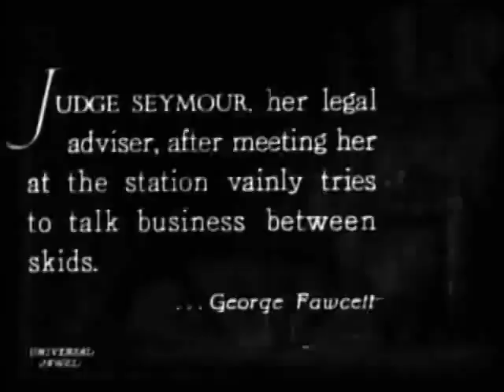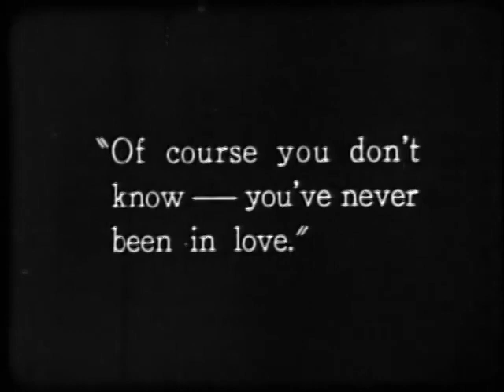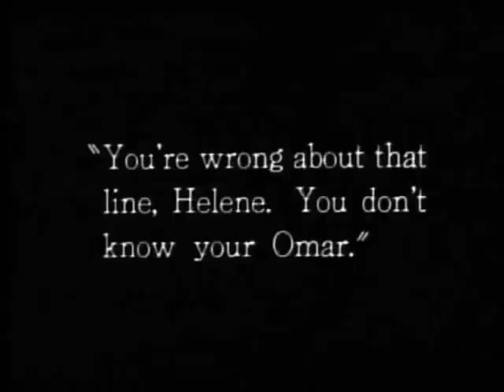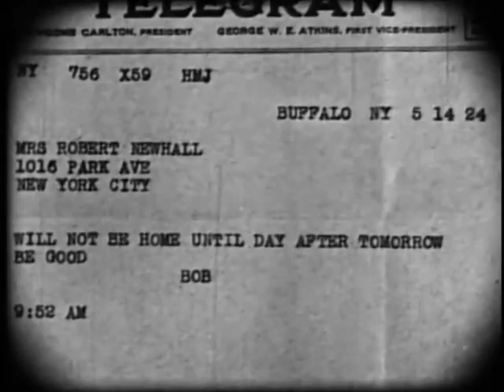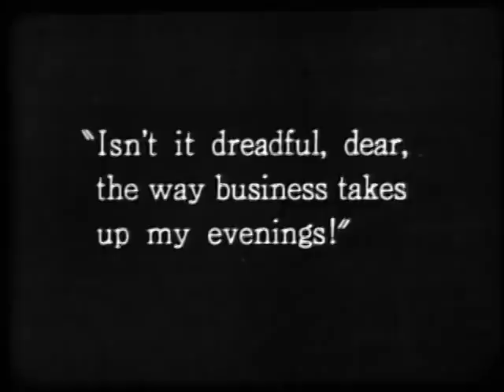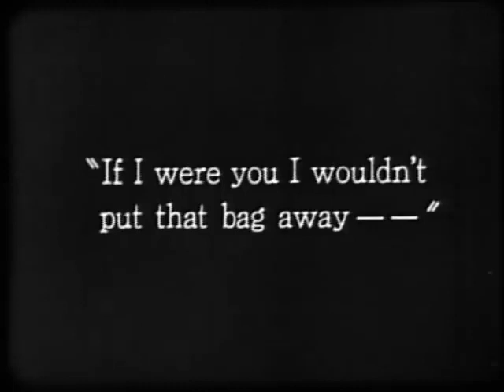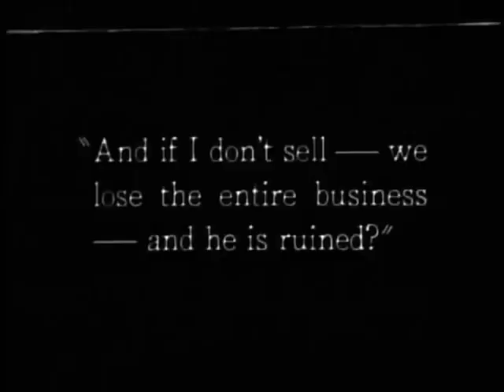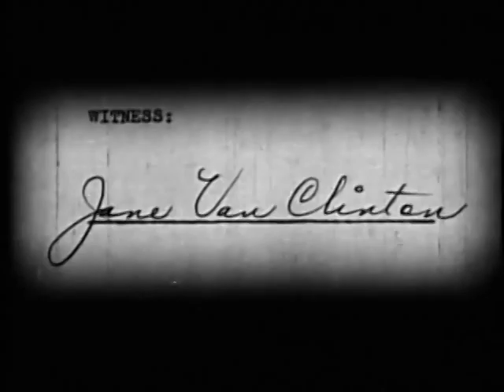Up The Ladder-(1925)